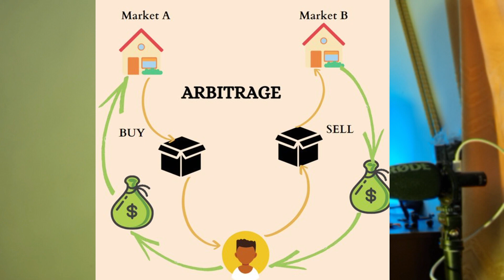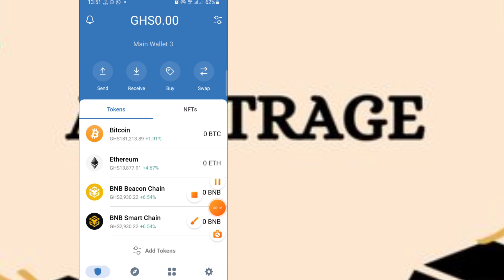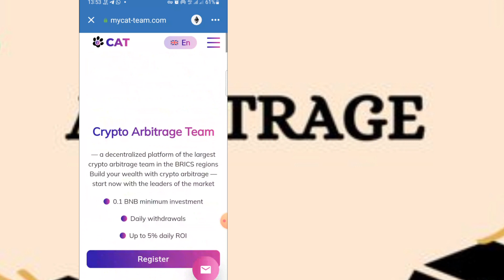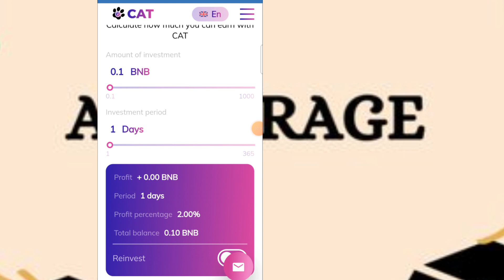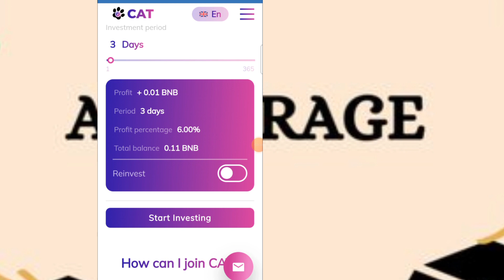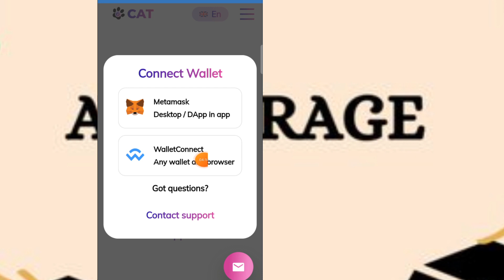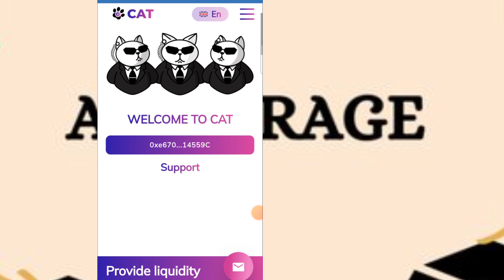How to make money online 2023 | The cat Arbitrage | 5% Daily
The Cat arbitrage team

PROJECT DESCRIPTION

Crypto Arbitrage Team
— a decentralized platform of the largest crypto arbitrage team in the BRICS regions
Build your wealth with crypto arbitrage — start now with the leaders of the market

0.1 BNB minimum investment
Up to 5% daily ROI

Why should I join CAT?
1825% yearly ROI

Thanks to our unique trading strategy, CAT generates high returns in the shortest possible time in arbitrage bundles, that result in a high return % for the client.

CAT’s arbitrage systems will automatically put your money to work, all you need to do is to deposit your funds and relax!